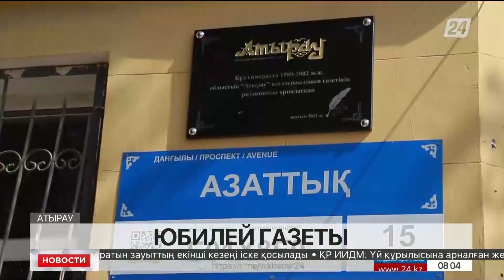Выпуск новостей 08:00 от 25.06.2022